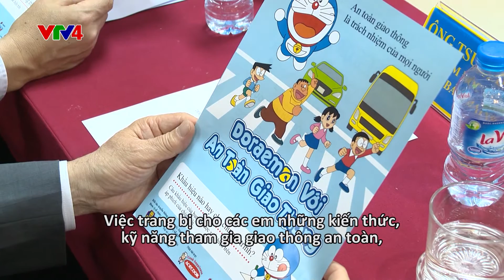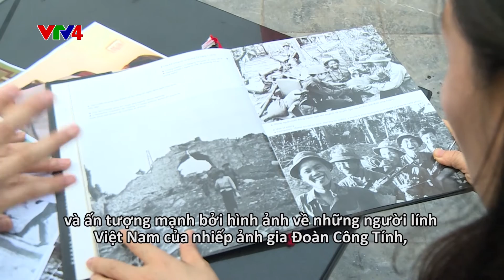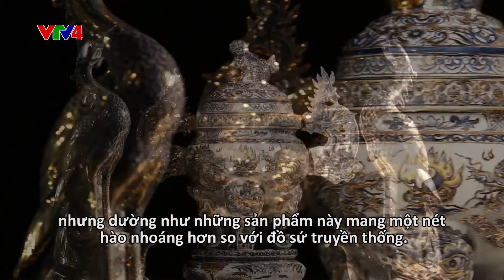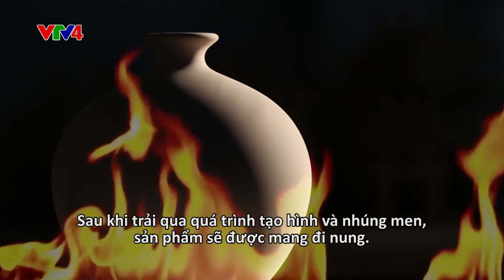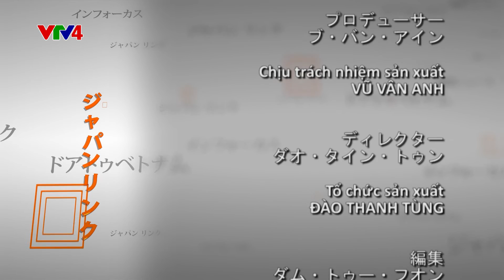Japan Link - 01/05/2016